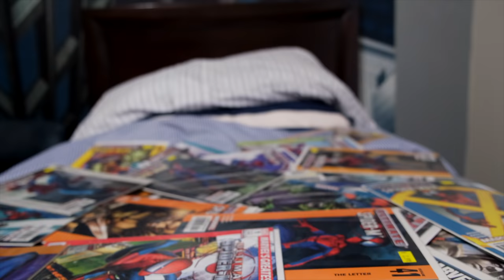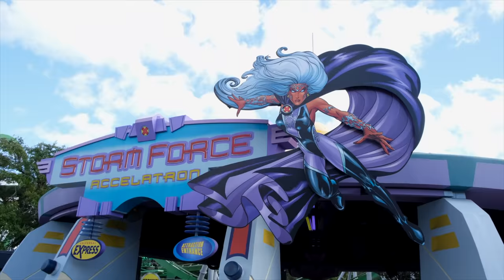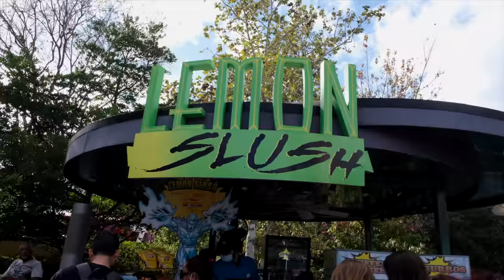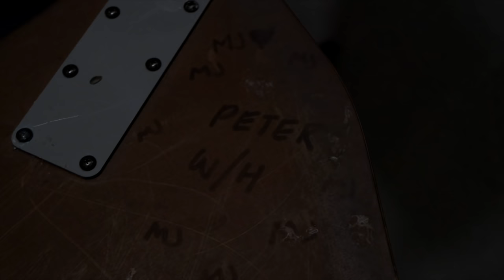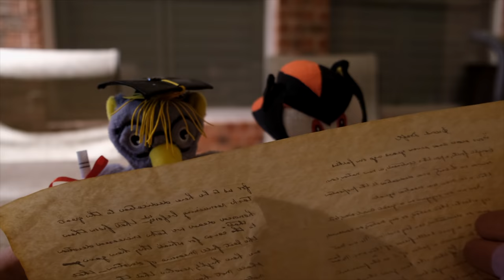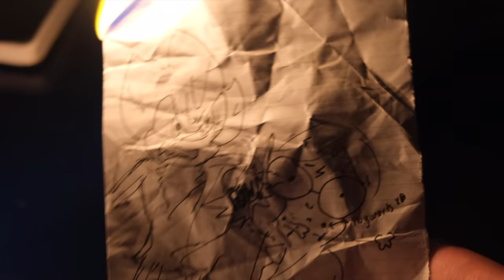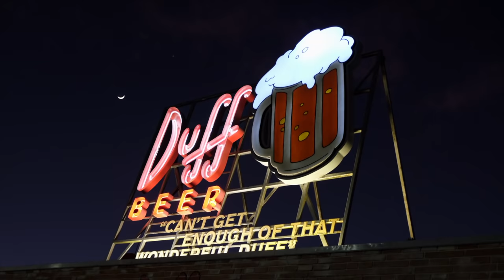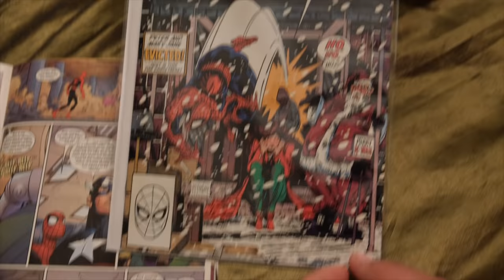Mario & Luigi Go To Universal Studios!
Mario & Luigi want to give Baby Luigi the best Christmas and to do so, they want to invite Baby Luigi's favorite celebrities.

Huge shoutout to Benjamoose, the voice of Homer Simpson! He NAILED the voice and was a delight to work with.

Thank you to L'Orchestra Cinématique for the Spider-Man 90s theme! Without their talents, the Spider-Man flashback wouldn't be as great as it turned out! Check out their channel!